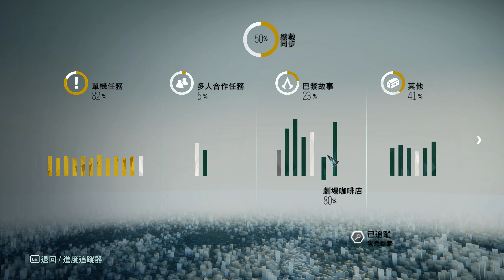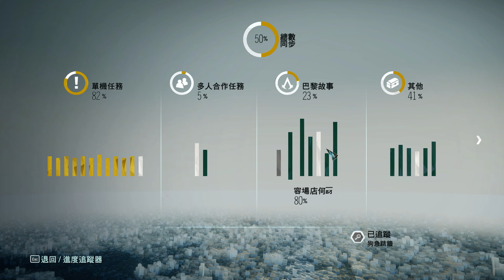Assassin's Creed Unity 2020 09 27 22 35 06 01